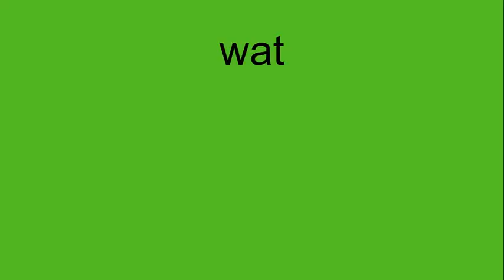When Npcs Have Superpowers...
Intresting...